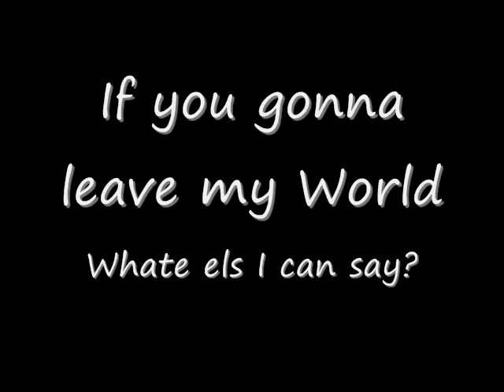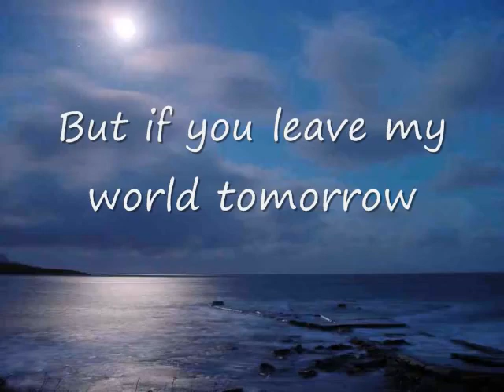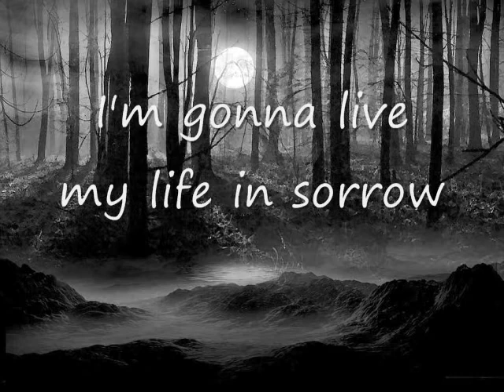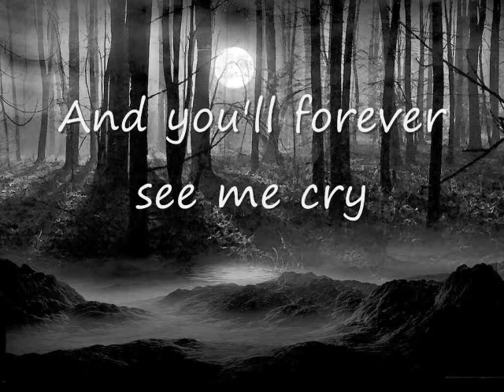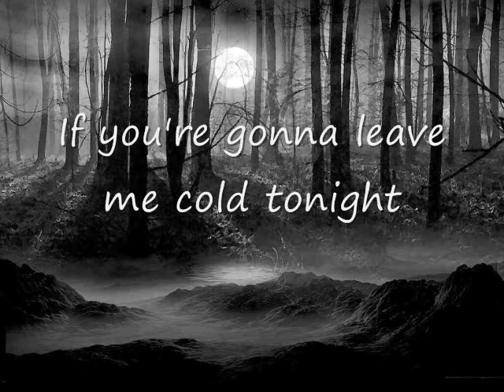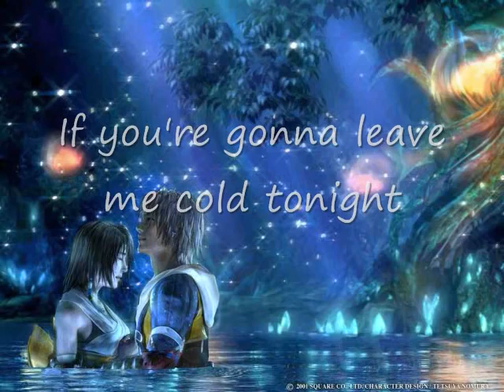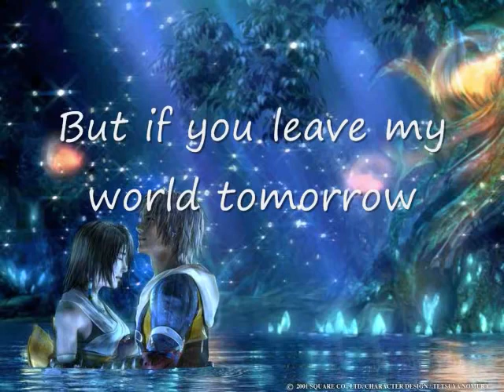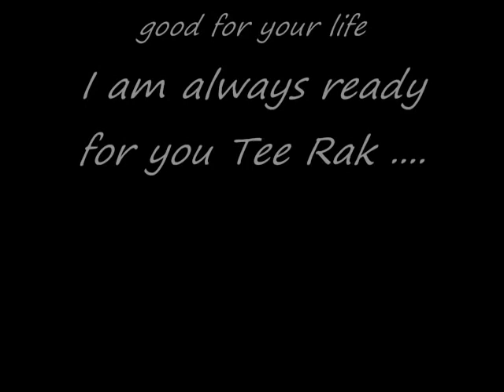If You Leave My World (Lyrics)by Michael Learns To Rock